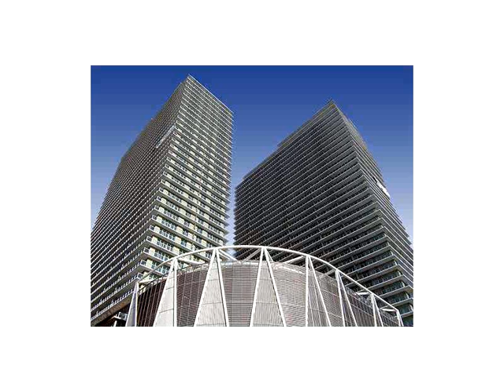1111 SW 1 AV # 2018,Miami,FL 33130 Condo For Sale